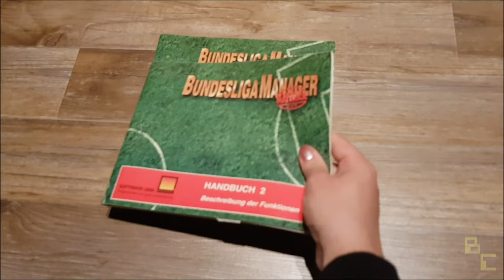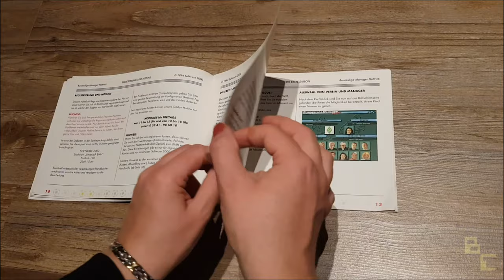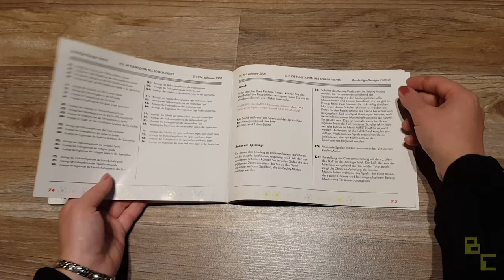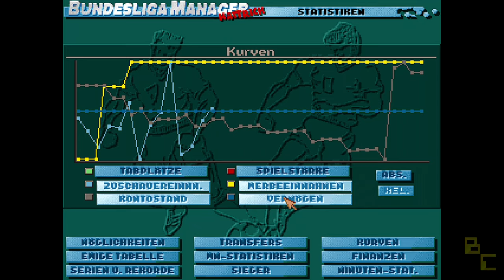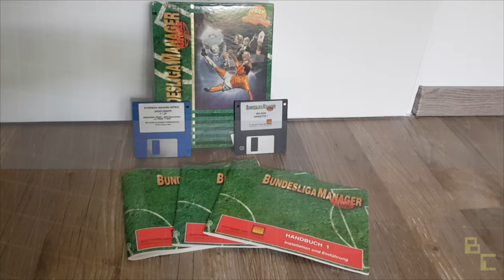Bundesliga Manager Hattrick | Beste Computerspiele 1994/11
Bundesliga Manager Hattrick Spiel

Herausgeber:
Software 2000

Entwickler:
Kron Simulation Software

Erschienen:
1994

Platform
Amiga, DOS

Genre
Simulation, Sport

Gameplay
Manager / Wirtschafts-Simulation

Sportart
Fußball